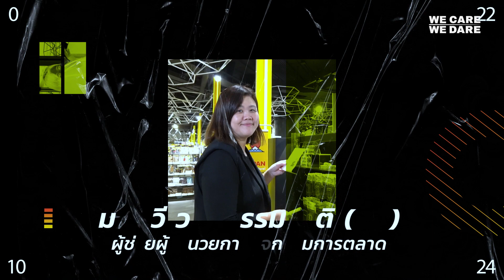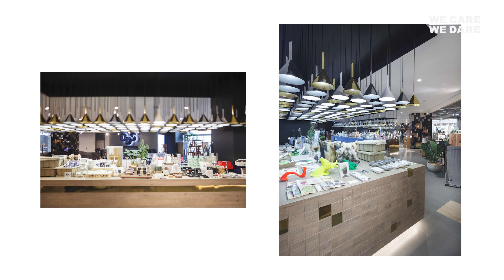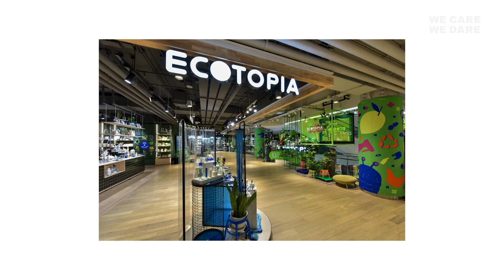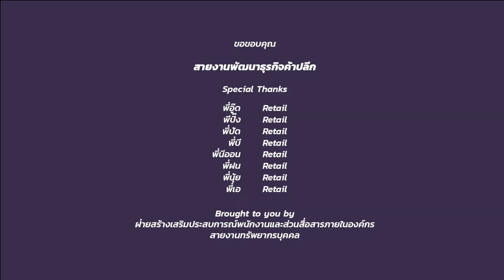We Care We Dare เราใส่ใจจึงกล้าเปลี่ยน EP 6 : Retail Part 1